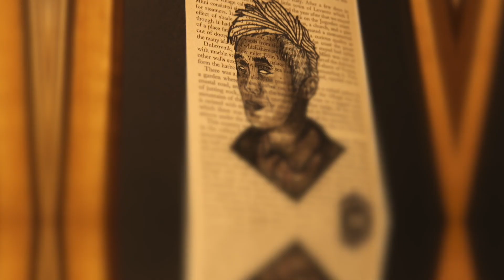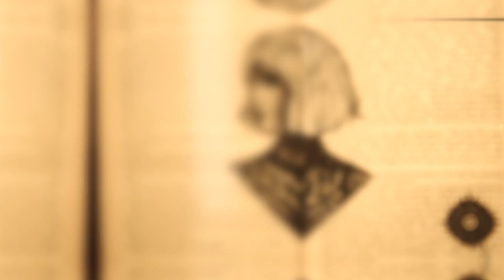SA.Vandort - "Through My Eyes" Art Exhibition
We had a great time capturing this highlight for the very talented SA.Vandort on opening night of his art exhibition "Through my eyes" at Blackcat Gallery in Fitzroy.